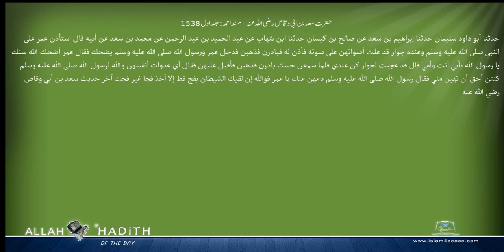حضرت سعد بن ابی وقاص رضی اللہ عنہ مسند احمد Musnad Ahmad Islam4Peace com